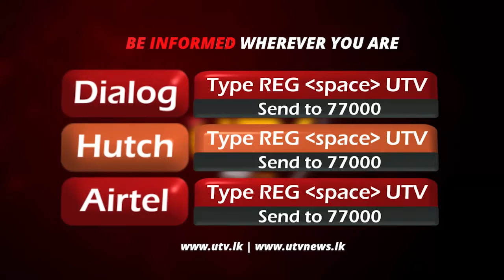ඇල්පිටිය ජය ගත්තද රටේ ජයග්‍රහණය එජාපෙ සතුයි - මන්ත්‍රී මරික්කාර් | UTV Tamil HD